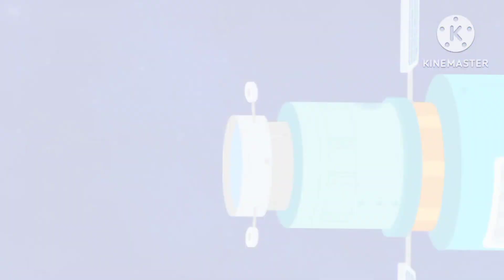KiKi Astronaut cartoon movie part 1Eena Meena Deeka cartoon in english baby Bus in english 2023